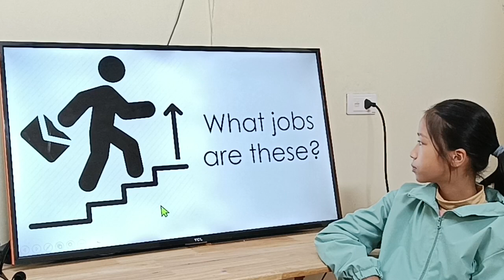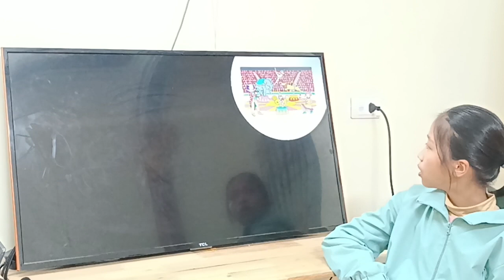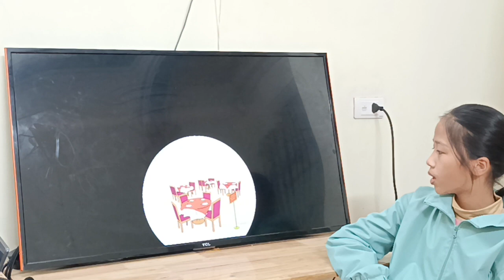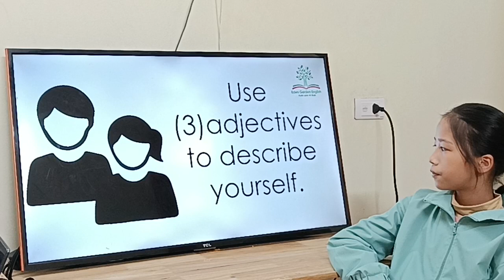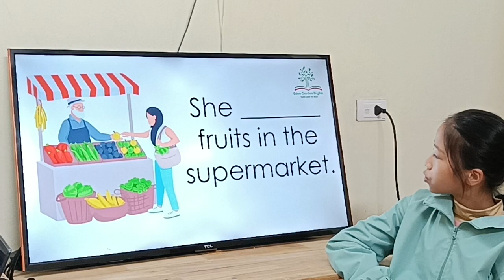K147 Flyers Unit 6 Lucy